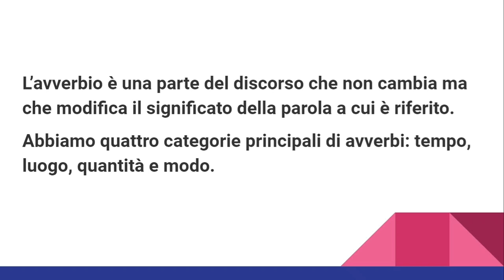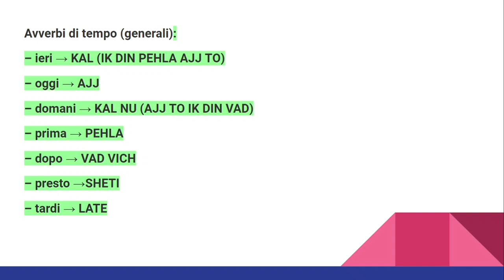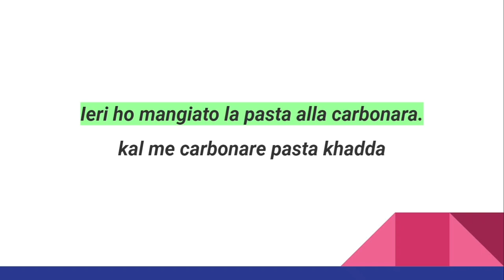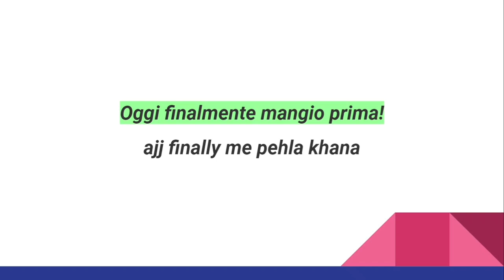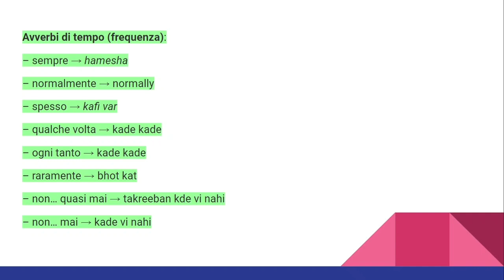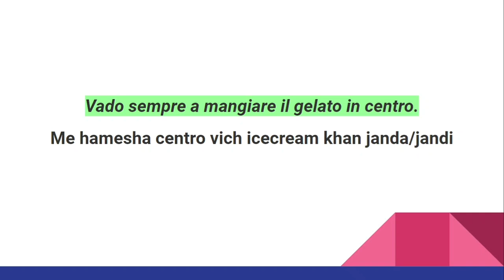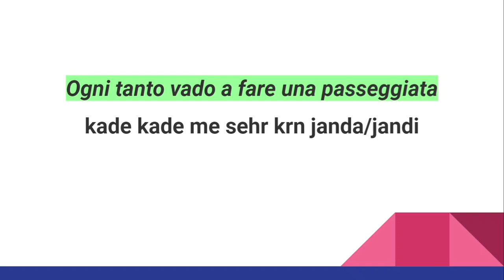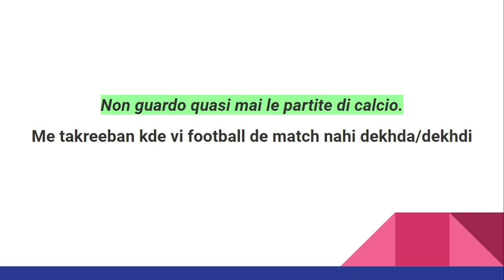Lecture 22| Avverbi in Punjabi, Easy tareeke nal Italian vich kr sakde aa Gal